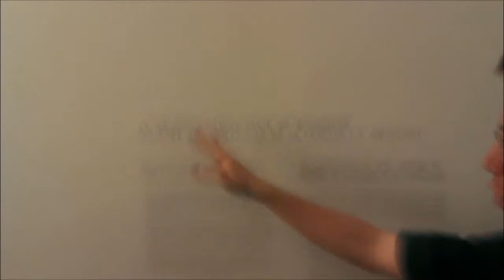Vlog: Part 1 of Robin's Wild Week! Museum with Leah and Jeff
Hey Guys! Sorry for the delay, this is one of the videos I'm making to make it up to you!!

Check back tomorrow for Part 2!

Linkages!